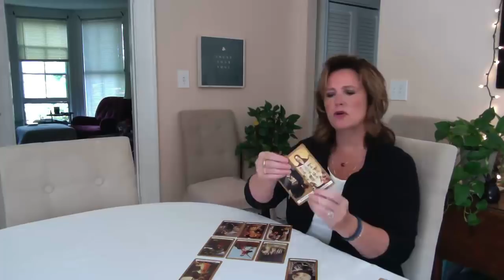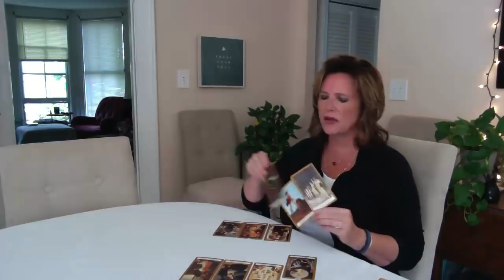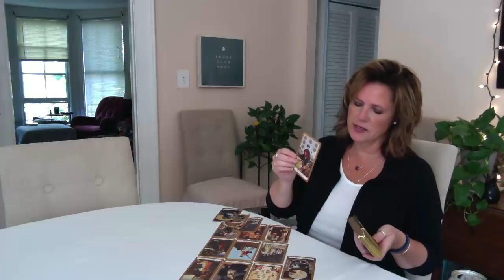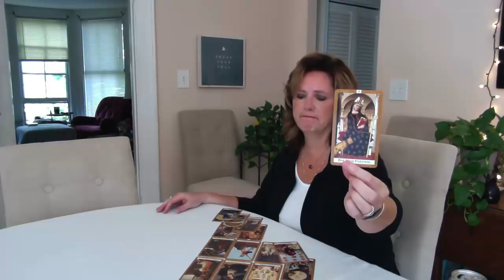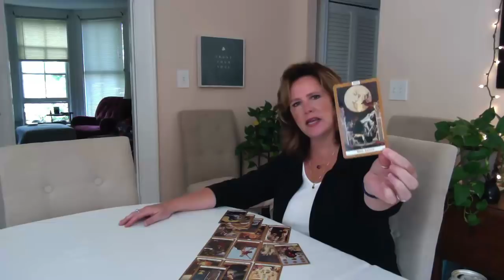Get clear about what you truly want, AIR Sign July 14 Gemini Libra Aquarius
Private Readings - click the link below to order & scheduling link will be sent to you via email (I'm in the eastern time zone US & conduct private readings S-Th 4p-7p eastern).